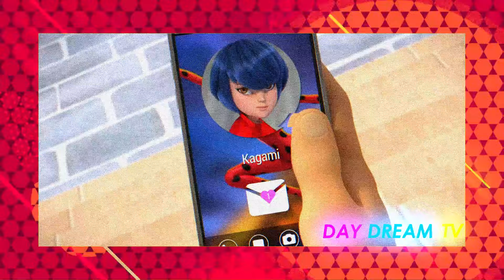MIRACULOUS LADYBUG T4 CAPITULOS 1-2 🐞 Resumen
¿Te gustan las aventuras de Ladybug y Cat Noir? ¿Quieres saber qué pasa en los episodios Truth y Lies de la temporada 4? Entonces no te pierdas este video, donde te resumimos lo más importante de estos capítulos. Verás cómo Marinette y Adrien tienen que lidiar con sus secretos, sus sentimientos y sus enemigos, mientras intentan salvar a París de las amenazas de Shadow Moth. ¿Podrán mantener su identidad oculta y proteger a sus seres queridos? ¡Descúbrelo en este video!
Truth : Marinette, la nueva guardiana de la Caja de los Milagros, se siente abrumada por sus responsabilidades y no puede atender a sus amigos, a Cat Noir ni a Luka. Este último sospecha que Marinette le oculta algo, pero ella no puede revelarle que es Ladybug, la heroína de París. Herido por la falta de confianza de Marinette, Luka es akumatizado por Shadow Moth, la nueva versión de Hawk Moth, en Truth, un villano que obliga a la gente a decir la verdad. Truth quiere saber el secreto de Marinette y también el de Ladybug y Cat Noir, poniendo en peligro su identidad y su misión. ¿Podrán los héroes detener a Truth y preservar sus secretos?
Lies : Adrien y Kagami se escapan de sus estrictas vidas para pasar un día juntos en el parque de diversiones. Sin embargo, Adrien tiene que mentirle a Kagami cada vez que tiene que transformarse en Cat Noir para ayudar a Ladybug a detener a los akumatizados. Kagami se da cuenta de las mentiras de Adrien y se siente traicionada y celosa, especialmente cuando encuentra el amuleto que Marinette le regaló a Adrien. Shadow Moth aprovecha la situación y akumatiza a Kagami en Lies, una villana que puede detectar las mentiras y castigar a los mentirosos con su látigo. Lies quiere saber la verdad sobre Adrien y también sobre Ladybug y Cat Noir, poniendo en riesgo su relación y su identidad. ¿Podrán los héroes detener a Lies y preservar sus secretos?
También puedes dejarnos un comentario con tu opinión sobre los episodios o con sugerencias para futuros videos. ¡Gracias por tu apoyo!